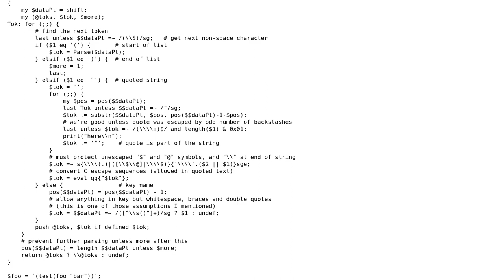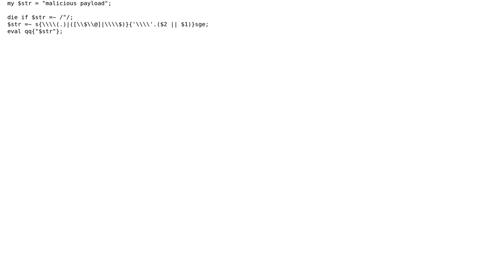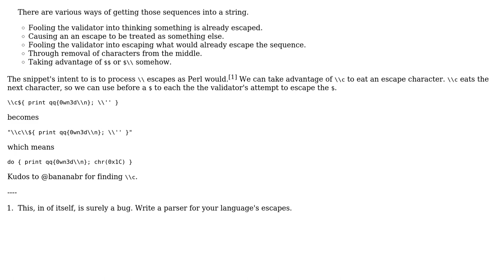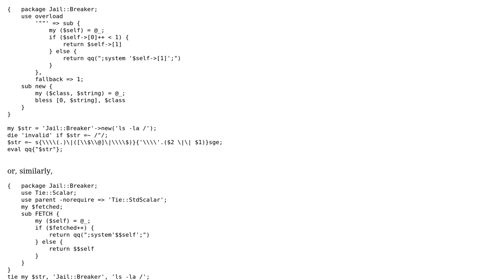Perl jail escape (2 Solutions!!)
Perl jail escape

With thanks & praise to God, and with thanks to the many people who have made this project possible! | Content (except music & images) licensed under CC BY-SA | Music | Images & others | With thanks to user ikegami user choroba user bananabr and the Stack Exchange Network Trademarks are property of their respective owners. You are responsible for your own actions.